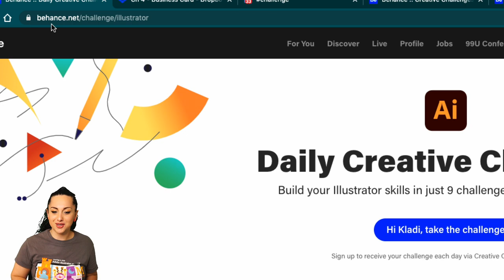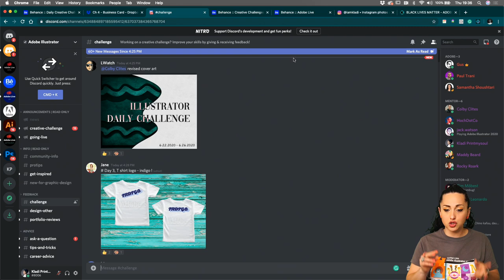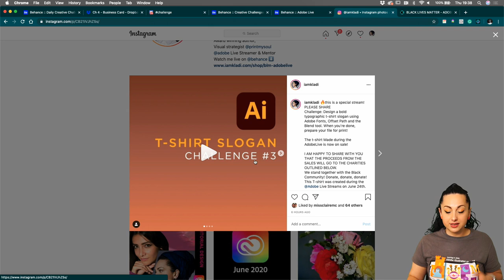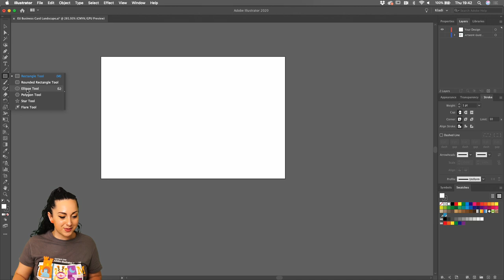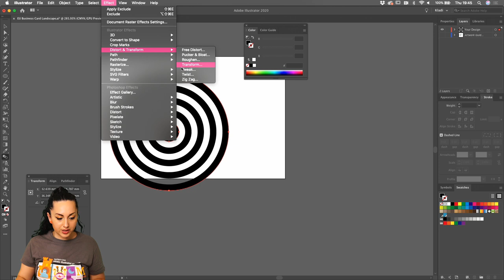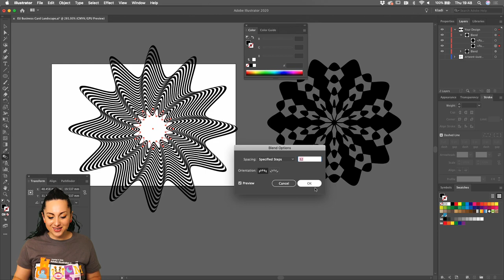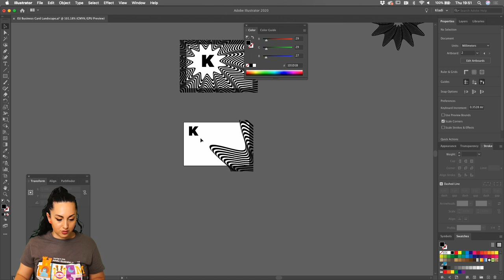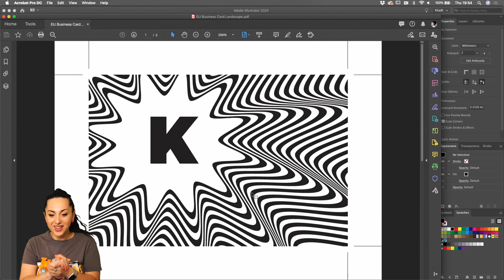Illustrator Daily Creative Challenge - Business Card | Adobe Creative Cloud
Challenge: Design a business card using lines and symbols to create a striking optical effect!

Join your host each morning at 11:30am PT to learn how to approach each challenge using Adobe Illustrator. Complete 5 challenges by Friday, June 26th and you’ll be on your way to sharpening your skills. Get your questions answered, see what the community is creating and get feedback on your work!